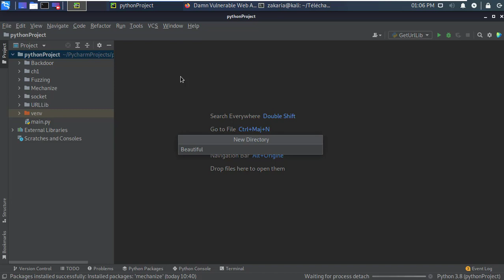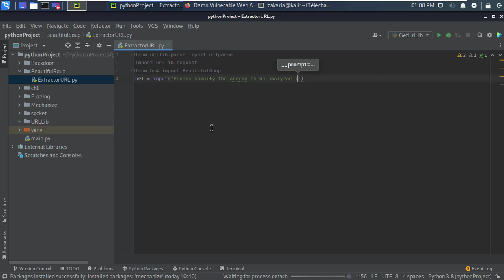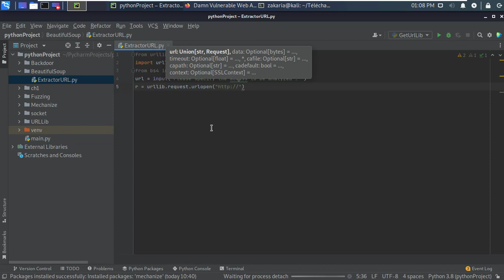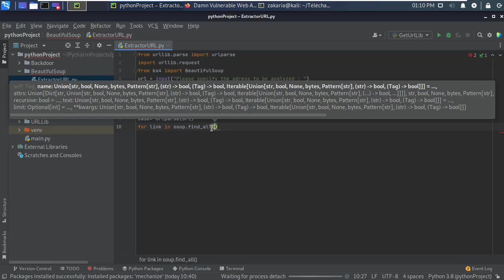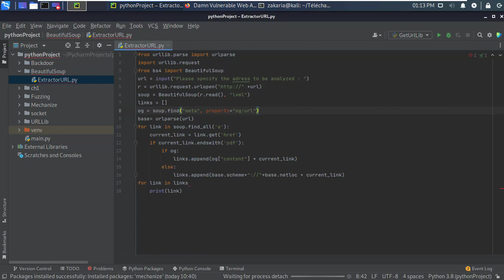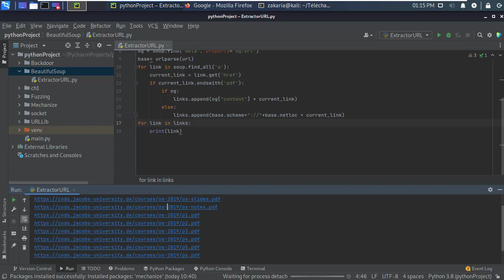Python for Pentesters - BeautifulSoup - #05 | Kali linux , Python 3 , Pycharm